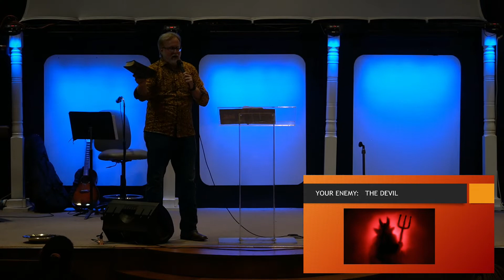Are You Drifting Spiritually? How The Bible Portrays Samson as He Drifted Further Away From God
Samson didn't get to the low place in his life in a day. It was a slow drift. This message looks at some of the attitudes he had that are absolute evidence of spiritual drift in his life. Do you have these same areas?  Are you a complainer? Are you a boaster? Are you complying to the world, the flesh and the devil? or are you still in the fight. Use Samson's life as an example of what not to do. Stay on the straight and narrow and don't drift.